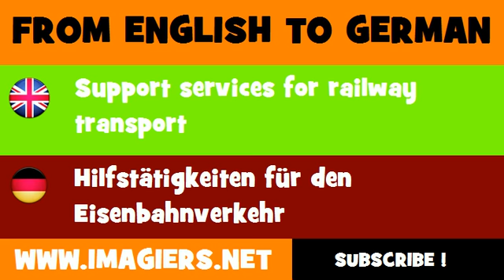DEUTSCH ENGLISCH = Hilfstätigkeiten für den Eisenbahnverkehr